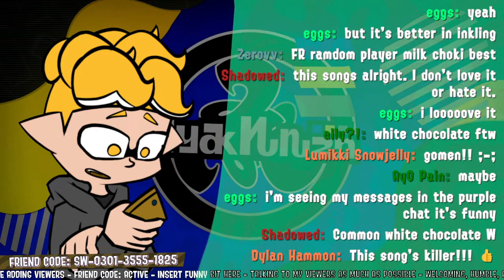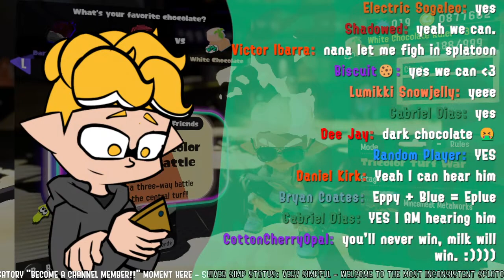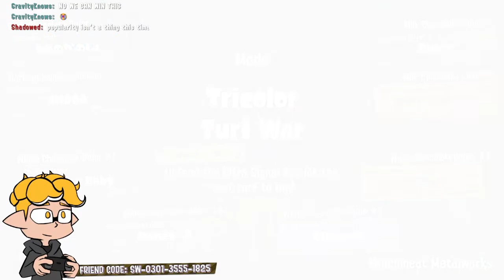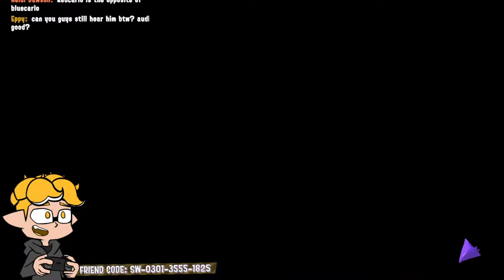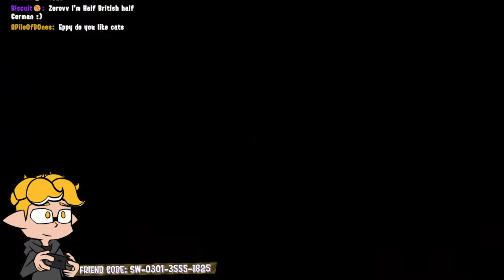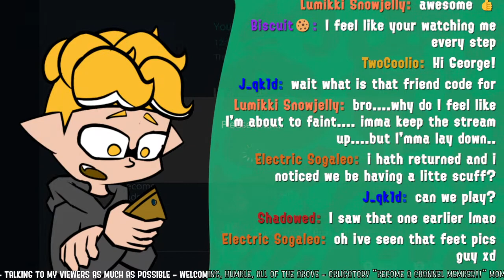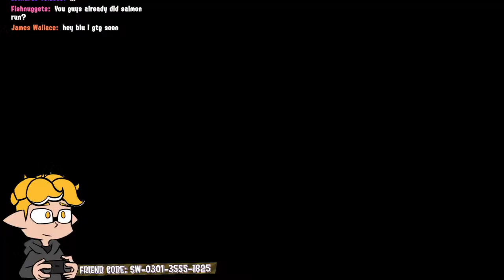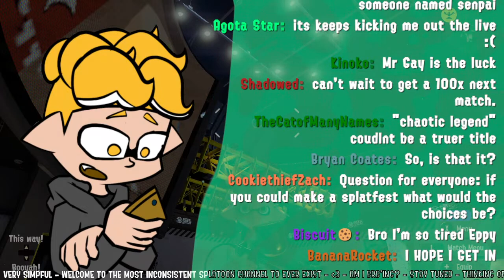WHITE CHOCOLATE IS SLAYING | SPLATOON 3 SPLATFEST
Welcome to Day 3 of the Splatfest! White Chocolate has won BOTH conch shells AND the halftime report, which means they are currently on top! But while the fight still occurs, let's ensure that this team gets the victory it rightfully deserves!
SOCIALS
☀️ Become a member and get some cool stuff!